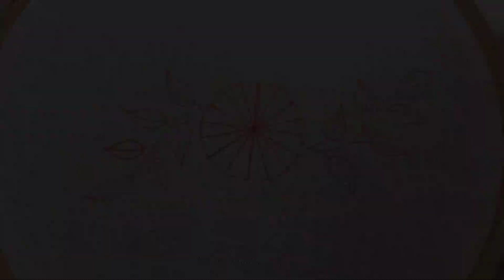Most beautiful flower design|latest hand embroidery design|superrrrrrr easy flower design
hand embroidery
hand craft
woolenflower design
hand embroidery for beginners
kadhai design
latest embroidery
latest design
roseflower design
Kadhai design 2021
hand embroidery
hand craft
Flower sketch design
Flower design
neckline embroidery
borderline embroidery
Easy butterfly hand embroidery
Kadhai design

Hand embroidery
Hand craft
Kadhai design
Embroidery
Stitches
Needlework
Neckline embroidery
Borderline emroidery
Flower design
Flower sketcffah
Brazilian Embroidery
Sahinaarts
Embroidery tricks
5 minute crafts woolen flower wool flower how to make wool flower
woolen flower
5 minute crafts woolen flower